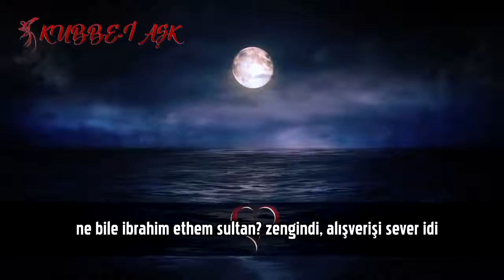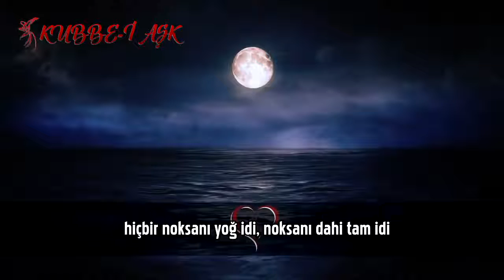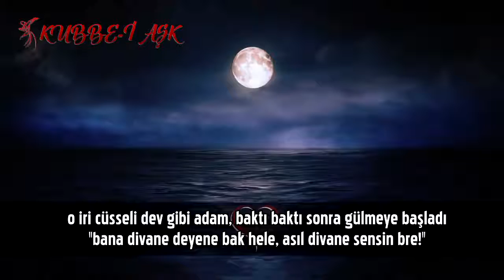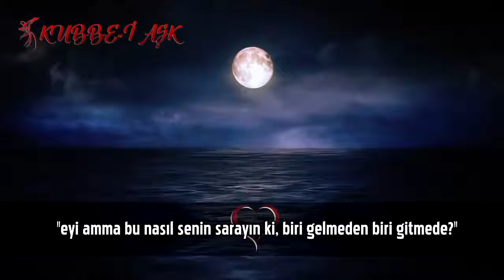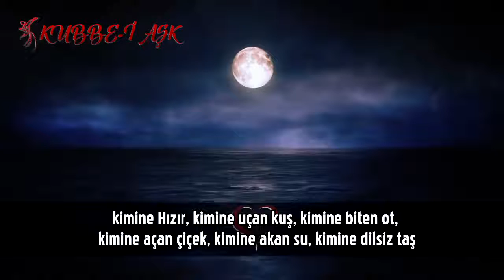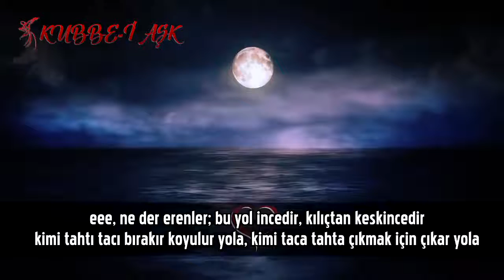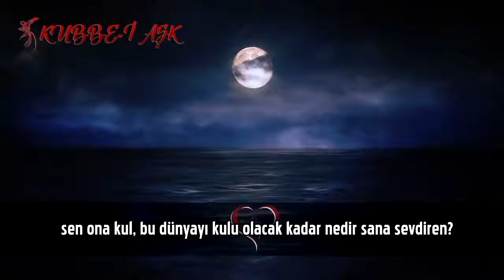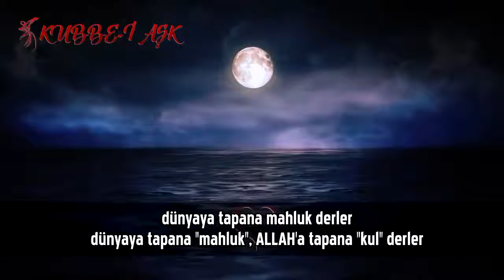İbrahim bin Ethem